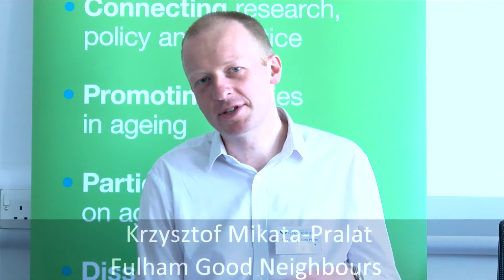Lessons from Japan in Social Care for Older People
My video is about the areas where we could learn from the Japanese on delivering a better social care for aging population in the UK. I talk about
a) Use of robotics in care - in particular PARO Robot.
b) Intergenerational care facilities for older people and toddlers – fureai kyosei.
c) Mandatory Care Insurance Scheme for all those over 40 years old;
d) Comprehensive Community Support Centres – ‘under one roof’ facilities for health and social care professionals offering holistic support to older people.